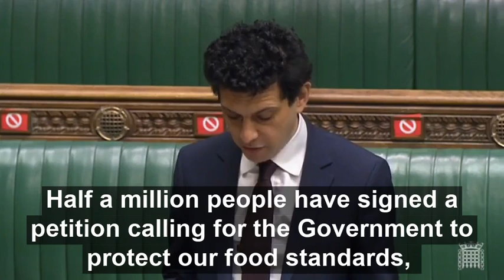Food Standards - Trade Deal 19.01.21